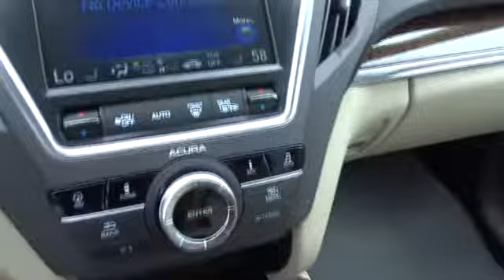2017 Acura MDX San Antonio, Austin, Houston, Dallas, Boerne, TX A70745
2017 Acura MDX
2017 Acura MDX w/Technology Pkg - Stock#: A70745 - VIN#: 5FRYD4H56HB031246

Gunn Acura
11911 IH 10 W

Call or email to confirm availability. All Wheel Drive!!!AWD!! Safety equipment includes: ABS, Traction control, Curtain airbags, Passenger Airbag...Other features include: Leather seats, Navigation, Bluetooth, Power locks, Power windows... The 2017 Acura MDX has been completely redesigned and ups the bar for luxury. The SUV is powered by a 290hp 3.5L V-6 and comes standard with a 9-Speed DCT with Sequential SportShift paddle shifters in FWD or available SH-AWD (Super Handling All-Wheel Drive). With this power you'll have up to 5,000lb of towing capacity and with the flexibility of 60/40 split second-row and 50/50 split third-row seatbacks you have from 15 to 90 cubic feet of space. The Advance Package features second-row captain's chairs with a center console in place of the three-person bench seat. The new Surround View Camera system features six camera angles ingeniously positioned around the vehicle to assist in uncovering blind spots. Heated and ventilated front seats, heated second-row captains chairs, heated steering wheel and LED fog lights are a few features of this package. The Entertainment Package features a DVD rear entertainment system which includes a 9-inch screen lowered from an overhead console and features an auxiliary input jack for attaching devices. Models with both the Advance and Entertainment package features an extra wide 16.2-inch screen and can show wide-ratio movies or even video from 2 separate sources and has an HDMI input. Both come with wireless personal Surround headphones. The Technology package features a 10 speaker ELS Studio Premium Audio system, Acura Navigation System on an 8-inch LED screen, blind spot detection, and remote engine start. The AcuraWatch suite of safety technology is now standard. From the Collision Mitigation Braking System, Lane Keeping Assist, Adaptive Cruise Control and Road Departure Mitigation any MDX you choose is fully loaded with the most advanced safety and driver assistive features.